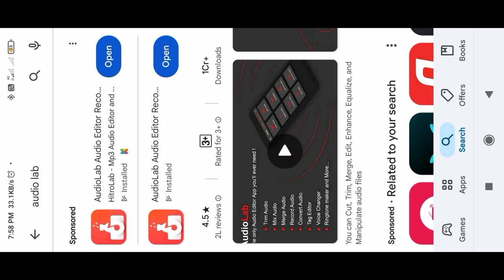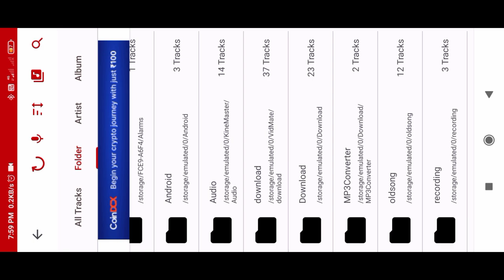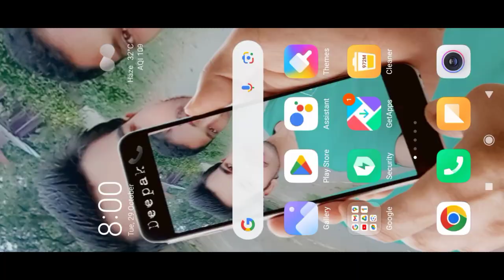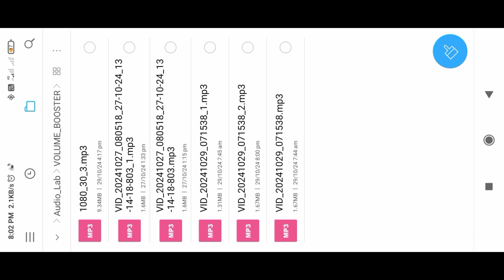Video का Sound कैसे Increase करें? | video ki aawaj ko kaise badhaye | how to increase video volume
इस वीडियो में हम आपको बताएंगे कि किसी भी Video का Sound कैसे Increase करें। जानें VLC, Audacity और अन्य Sound Booster Apps का उपयोग करके वीडियो की Volume बढ़ाने के आसान तरीके। आप Mobile पर kr sakte ho, इस गाइड के जरिए आप अपनी Video की Aawaj को बेहतर और तेज कर सकते हैं। apni aawaj ko 10 guna boost kr sakte ho es video ko dekh kr

video sound increase
video ki aawaj kaise badhaye
increase video volume hindi
how to increase video sound
sound booster tips hindi
audio volume boosting
video sound amplifier
vlc sound boosting
audacity volume increase
video sound kaise badhaye
best sound booster apps
video volume increase tips
audio editing hindi
mobile sound increase tips
loud video sound
sound booster for video
video sound amplify
vlc sound increase tips
audio volume booster hindi
audacity sound increase